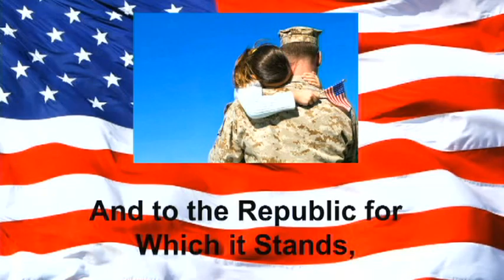11-15-19 Abhinav & Luna (Ms. Hum's Class)